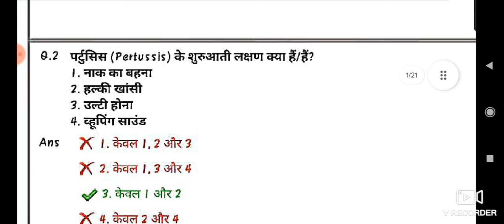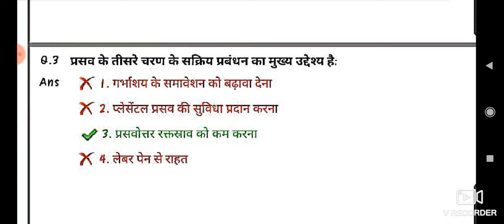anm 10709 new update | btsc anm 10709 result | btsc anm answer key